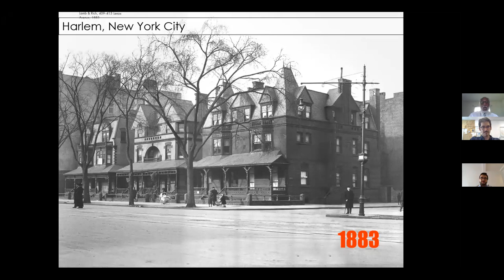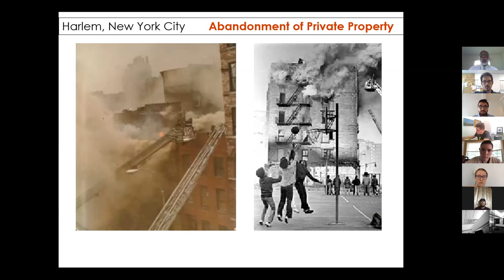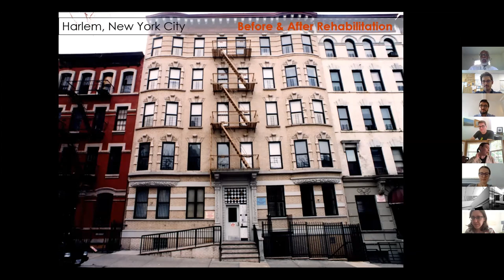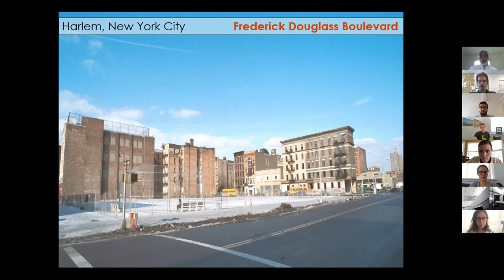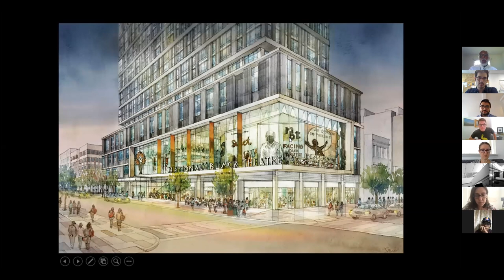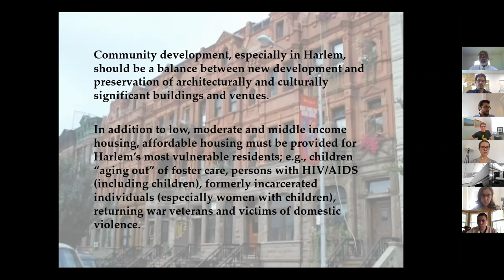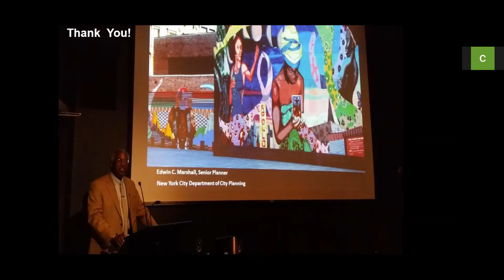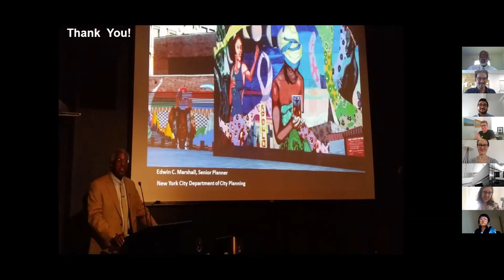Edwin C. Marshall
Housing's recent past and present in Harlem and Manhattanville

Conversation with **Edwin C. Marshall,** Senior Manager, Land Use Division, New York City Department of City Planning
Discussion facilitated by **Joe Huennekens,** PhD Candidate at GSAPP and project assistant at the Housing Lab

At the Department of City Planning, Edwin Marshall has worked as a Senior Manager, Planner, Project Manager and Team Leader in the Land Use Review Division, Manhattan and Brooklyn Borough offices since 1986. His land use review and project management portfolio include several large-scale, mixed-use development projects, zoning map, zoning text and City map amendments, and  other  land  use  approvals  for  both  city  and  privately  sponsored matters. Throughout his career, Edwin has worked to renew and rebuild New York City neighborhoods, such as Bedford-Stuyvesant and Harlem, through comprehensive planning initiatives and the development of affordable housing. Signature projects include the Bradhurst and Saratoga Square Urban Renewal plans; the Frederick Douglass Boulevard Rezoning; the 125th Corridor Rezoning and Special District Plan; the East River Plaza Retail Project; the Muscota Marsh Waterfront Public Access Area Plan and the Columbia University campus expansion project in Manhattanville. Edwin was a planning liaison for several community boards and received awards for his planning and project management work. Since 2019, he has worked as an instructor for the Land Use Academy and Planning Essentials training programs, which train new and tenured City Planning employees on agency history, policy and protocols. A native New Yorker, in his spare time he frequently travels to Woodstock, New York with his wife Sharon (a City Planning alumna). He enjoys exploring the Catskills, long-haul travel and aspires to resume playing the trumpet (as a comeback player), which he played for 12 years.

Joe Huennekens is a project assistant at the GSAPP Housing Lab and a PhD candidate in urban planning with research interests in changing suburbs, land use conflict, exclusionary zoning, and planning practice. In his doctoral research, he hopes to investigate how nonnormative suburban groups navigate land use regulatory bodies to shape the built environment. Prior to coming to Columbia GSAPP, Joe worked as a borough planner for the NYC Department of City Planning and a program manager at the Design Trust for Public Space. He holds a B.S in Architecture from the University of Virginia and a Masters in City Planning from the University of Pennsylvania.